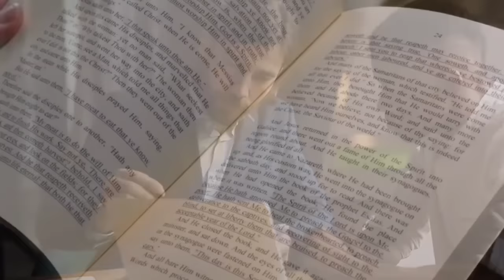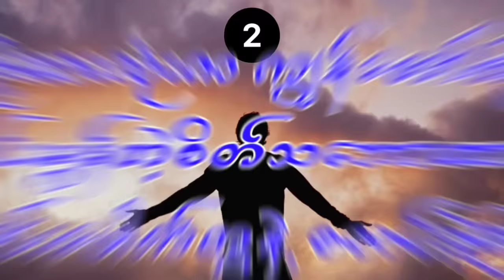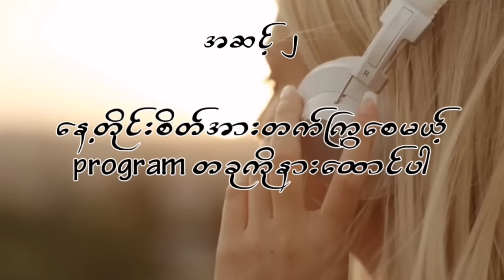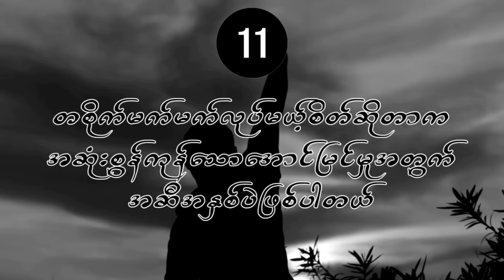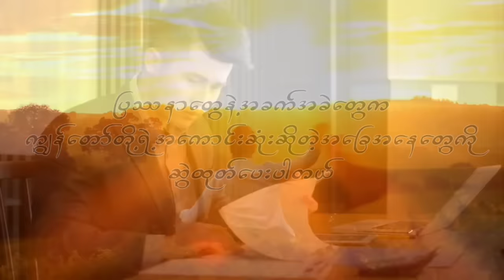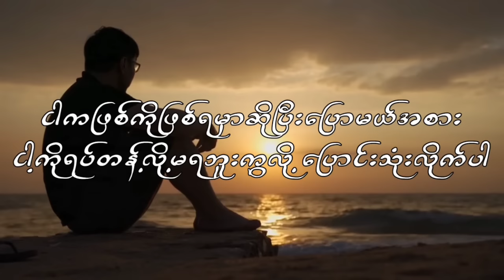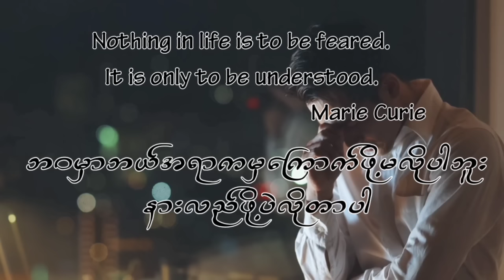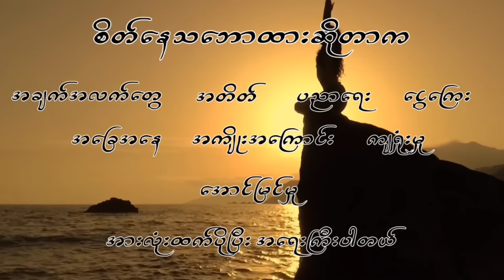မိနစ်(၃၀)အတွင်း "Attitude is Everything" တစ်အုပ်လုံး။ VideoBook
သင့်ဘ၀ပြောင်းလဲပေးနိုင်သော Jeff Keller ရေးသားထုတ်၀ေခဲ့သော စာအုပ်ကောင်းတစ်အုပ်ဖါစ်ပါသည်။

မန်ဘာ၀င်ရန်စုံစမ်းနိုင်သည်၊
Phone | Viber | Telegram

Attitude is everything book summary in burmese.
Attitude is everything book summary in myanmar.
attitutbe is everything audiobook in myanmar.